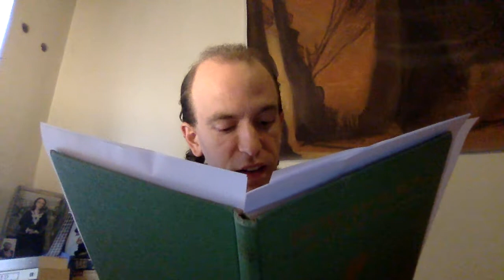The Flowering of the Strange Orchid by H G Wells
This is why plants belong outside...

Other Profiles:

(a few of these urls have a habit of cutting off at the end. not sure why youtube does that. if they don't work, just fill in the rest of my name, that should take you where you want to be)